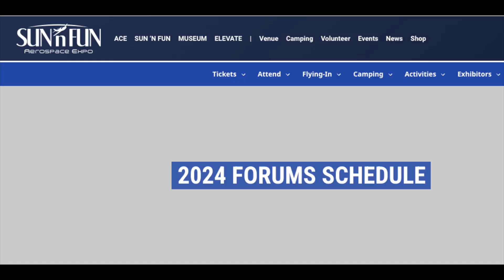SnF is 50!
Half a century of amazing growth and innovation has expanded Sun 'n Fun from a small local event into the 2nd largest aviation event in North America. It's a gathering not to be missed. Pat and Jamie will be there this year. Will you make the trip, too?